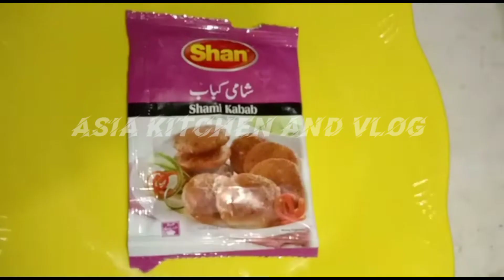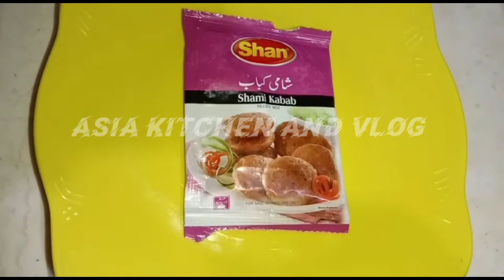Shan k sath banaein hum ne Shami Kabab ll beef shami Kabab recipe ll by Asia kitchen and vlog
I really need your support and you guys are connected to my YouTube channel.